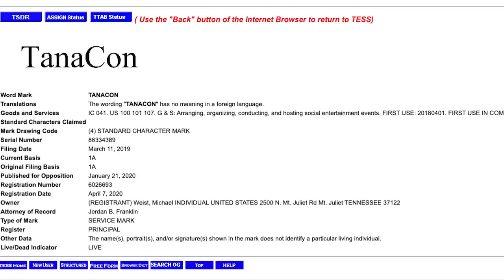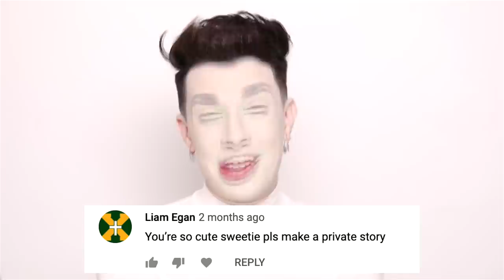Addison Rae Reacts To Bryce Hall Dating Rumors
Bryce Hall reacts to Charli and Chase breaking up. Addison Rae reacts to Bryce Hall dating rumors. Plus - James Charles teases a new project.

ABOUT HOLLYWOODLIFE